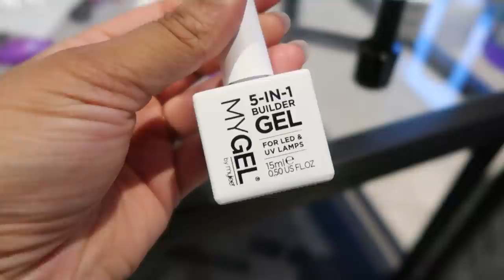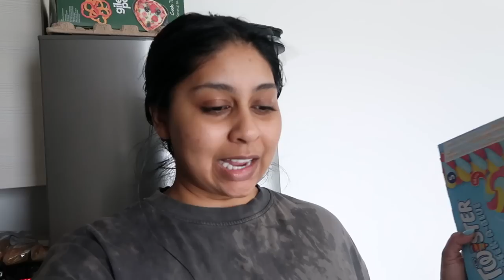SPEND THE WEEK WITH ME! Corporate Work, Catching Up with Friends & New Nails